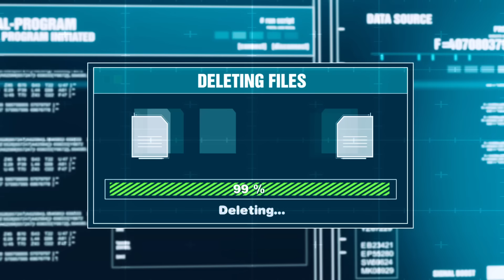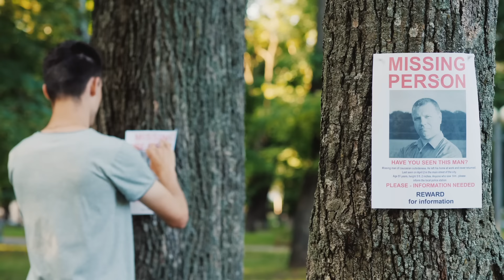7 Ways to Disappear Completely and Never Be Found Again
🎒 Learn To Build The Ultimate "BUG OUT ESCAPE BAG."